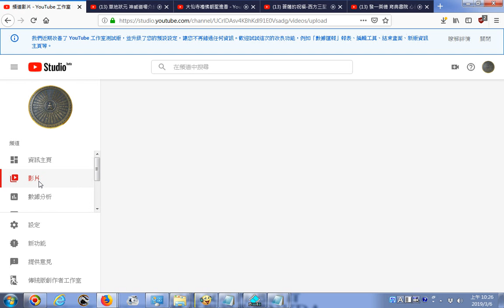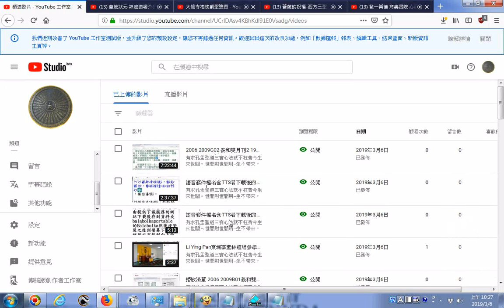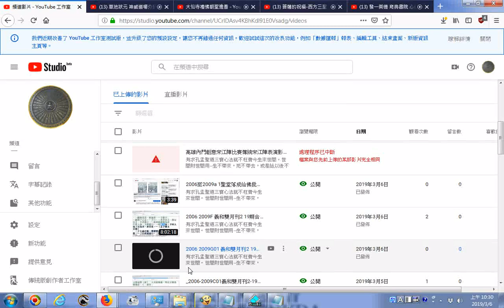20190306TKT TV一貫道道親社會服務網路電視台 YouTube新版